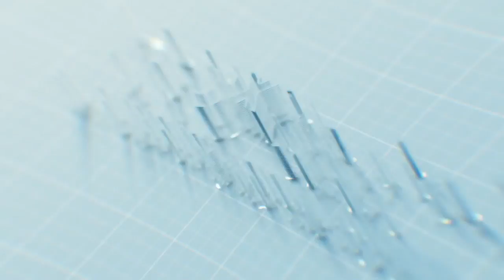Songs of praise | Hanoi Catholic Youth Choir | TEDxBaDinh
Listen to the delightful Hanoi Catholic Youth Choir sing at Hanoi's recent TEDx event

Hanoi Catholic Youth Choir was formed in June 2015. It now has thirty members between the ages of 18 to 31 years old, who take their lead from conductor Le Doai Huy, with many members hailing from Hanoi. In 2016, the Choir won a spot on “Vietnam’s got talent”, an important achievement for the group.